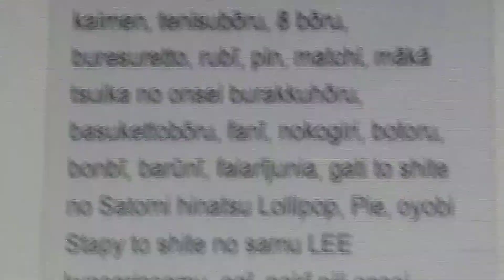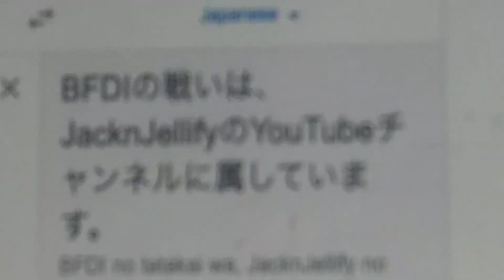BFB Japanese End Credits (PART 2)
Credit to Me, Courtney Springer, PervertedStoner69 REBORN!! (formerly known as Trent Morrison EDCP), Jacknjellify, the Battle for Dream Island YouTuber, and even TheColossalD.

Except for All BFDI Haters, like AOTFanatic25000 NDCP, and others! They, ALL, drool!